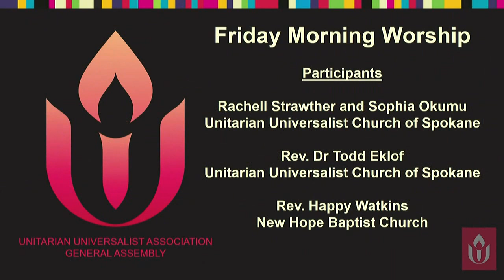Event 302 Friday Worship at UUA General Assembly 2019